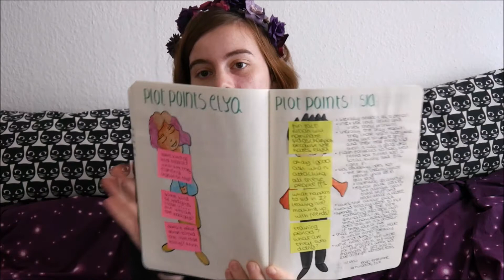nanowrimo 2k18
fair friends, go write a book and be gay (gay as in joyful. however, also gay as in gay.)